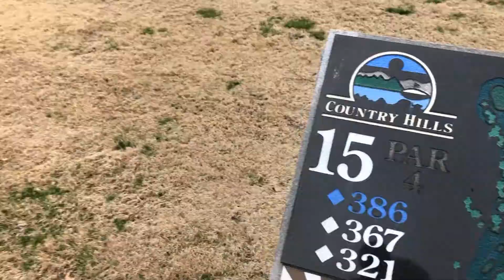Course Vlog Back 9 Country Hills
This week we play the back 9 of Country Hills in Hendersonville.  The back 9 is a lot more open the front 9 and I'm able to take driver on a few more holes. That does not mean I put it in play more. But hey its a lot more fun to hit driver. I make a few mistakes that compound into a bad score. I also steal a few bridies with a red hot putter.  Finally, I implode on the last three holes, as fatigue was setting in, probably should start exercising more!

Join my golf journey here on my channel, as I post weekly updates and course vlogs.